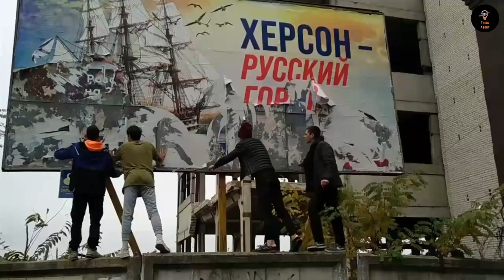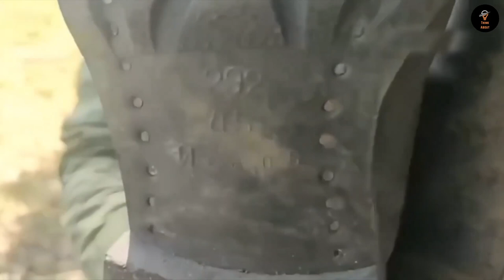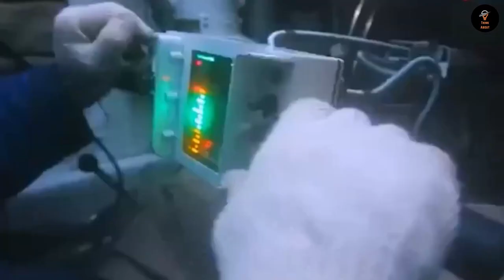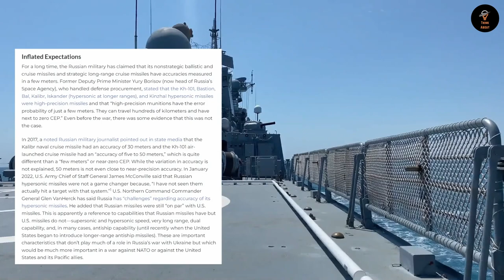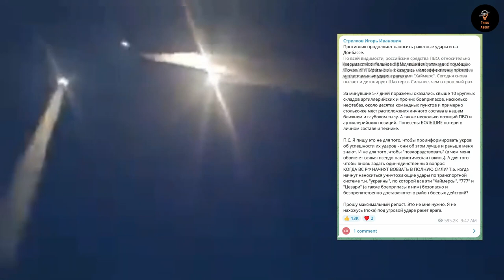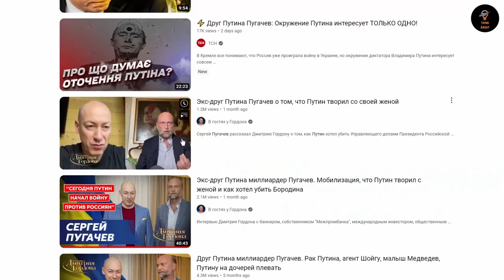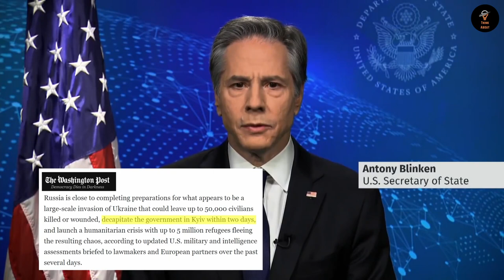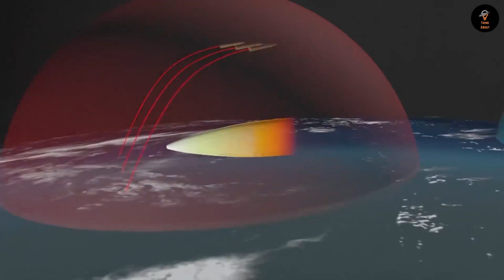Actual Military Situation in Russia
In this video, I'm going to provide you with an actual military situation in Russia. This video is a must-watch if you're interested in what's happening in Russia right now!

In this video, I'll give you an overview of the current military situation in Russia and what you should know if you're concerned about the state of the country. From troop movements to political unrest, this video is a must-watch if you're interested in what's happening in Russia!
The second-largest force in the world, the Russian military, might not be what it seems. In truth, lies and widespread corruption may have drawn Russia into this conflict with Ukraine, which has received significant support from the US and NATO. We will provide the information; it is up to you to decide. Because of the Russian Army